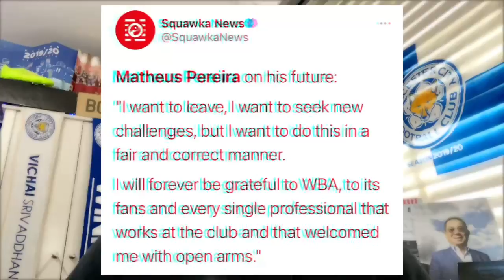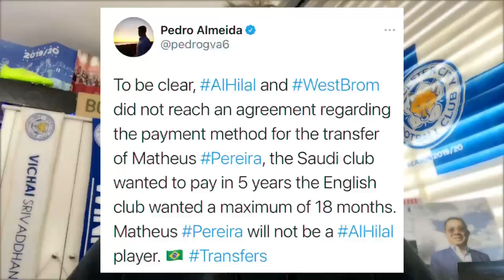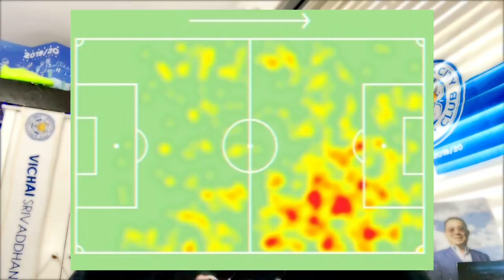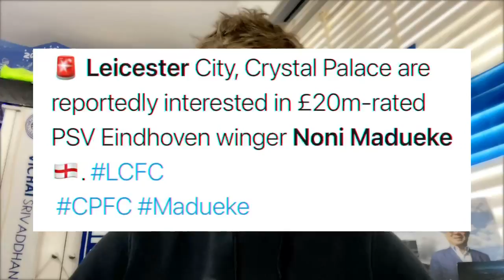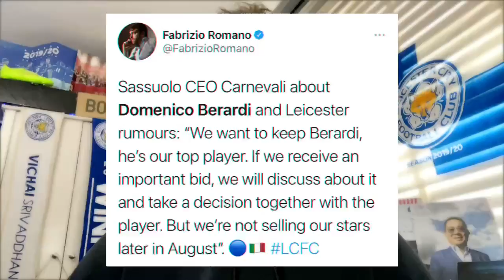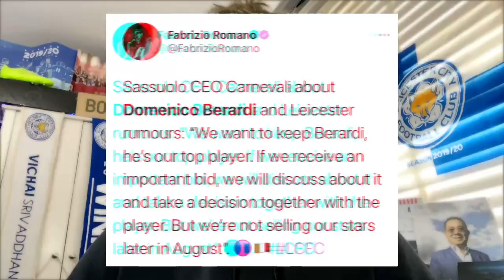3 Wingers Leicester City SHOULD Sign This SUMMER! Leicester City Transfer News!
3 Wingers Leicester City SHOULD Sign This SUMMER! Leicester City Transfer News!

So today boys and girls we are back with a brand new video on the channel and today we are back once discussing the latest Leicester city transfer news and Leicester city transfer rumours! With the days passing in the summer transfer window, we have got some more interesting Leicester City transfer news! Leicester are linked with several big named players who could possibly make the move to Leicester city this summer transfer window! This is your home of Leicester city content as I cover all of the latest Leicester city transfer news and Leicester city transfer rumours throughout the 2021 summer transfer window! In today’s video, I went through 3 wingers who Leicester city should sign this summer transfer window! A winger could be a big transfer target for Leicester as the search goes on for Leicester’s transfer target of a new winger this summer transfer window! It looks like Leicester city could only be making a few more transfer signings this summer transfer window and it looks like a winger could be the position for Leicester! Today, I went through 3 different wingers who Leicester city could sign! I went through the tactics and how each winger could fit into the Brendan Rodgers system and we also went through the latest transfer news and transfer rumours about each winger with the transfer links surrounding them to a possible move to Leicester city this summer transfer window! The 3 wingers we discussed are Matheus Pereira, Noni Madueke and Domenico Berardi! As always, make sure to let me know your thoughts on the players we discussed in today’s video and which winger do you want Leicester city to sign this summer! Let’s make these signings! Come on Leicester! Patson Daka Leicester